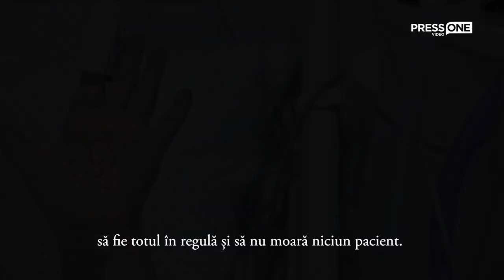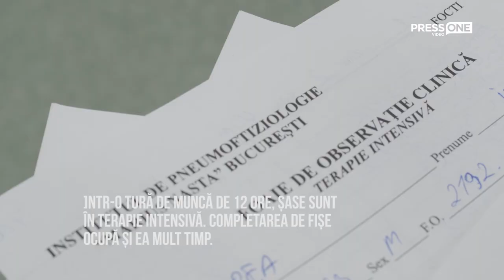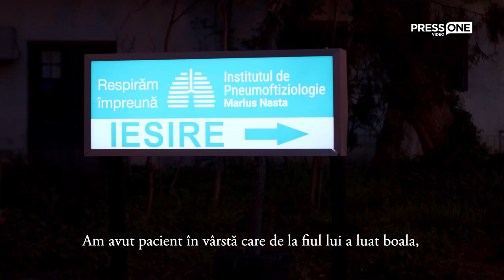Trebuie să ne facem bine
Gianina Mirea e asistentă medicală și crede că e vorba de un miracol la mijloc pentru că mai e în viață. Până acum doi ani a lucrat ca asistentă în mai multe spitale și, la un moment dat, a luat dintr-unul dintre ele hepatita B. Boala a fost agresivă și a ajuns în situația de a avea nevoie de un transplant hepatic.

Toamna trecută, la un an de la transplantul peste care a trecut cu bine, când numărul de infectări COVID creștea galopant în România, s-a angajat ca asistentă în secția de terapie intesivă COVID-19 de la Institutul de Pneumoftiziologie „Marius Nasta” din București. Spune că a făcut-o din dorința de a ajuta, așa cum a fost și ea salvată de alți medici și asistente. Trecutul ei recent de pacient într-un pat conectat la oxigen o face și să înțeleagă cât se poate de bine suferința celor de care acum trebuie să aibă grijă.

Gianina Mirea (43 de ani) lucrează în unitatea mobilă de terapie COVID instalată în curtea spitalului. Împreună cu infirmiera, trebuie să aibă grijă de opt bolnavi, iar lunile cu multe cazuri au însemnat că paturile au fost mereu pline.

PressOne a stat timp de două zile alături de asistentă pentru a vedea ce înseamnă dorința de a salva toți pacienții.

Un reportaj de Octavian Coman